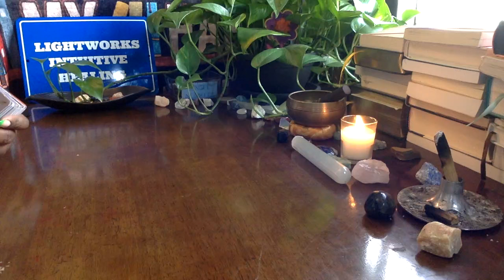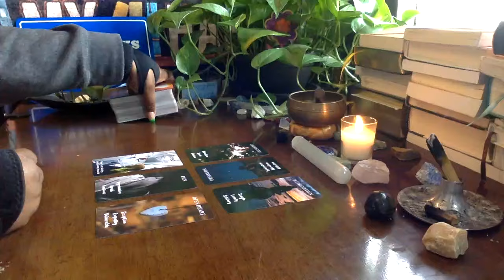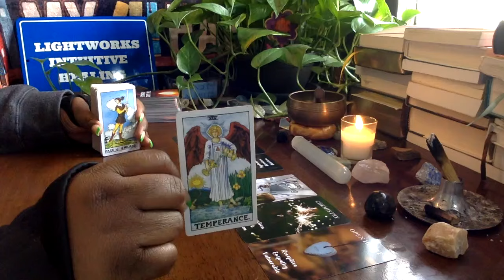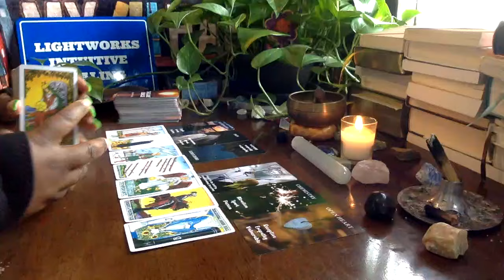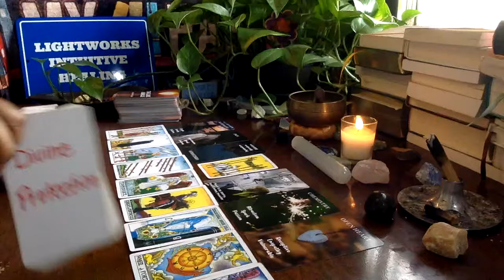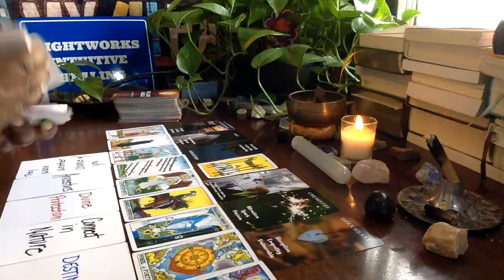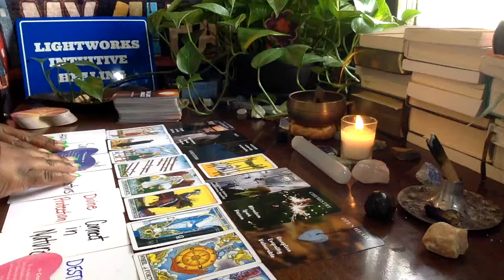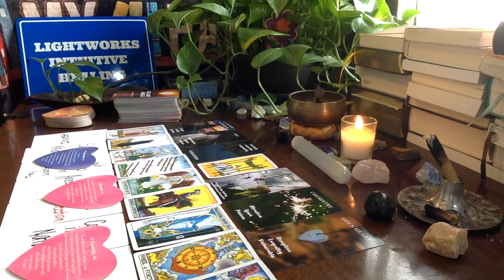MEET YOUR NEW LOVE!!!!! (SHY GIRL/GUY SMILE) LOL!!! HE OR SHE IS FINALLY HERE!!!